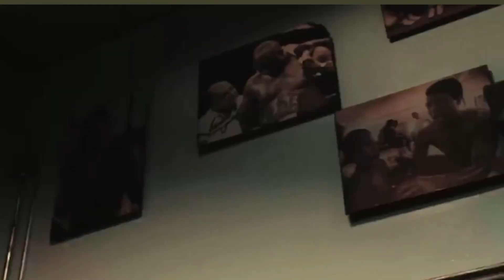GERVONTA DAVIS READY TO PUT IN A SHOW this weekend set to fight vs hector garcia